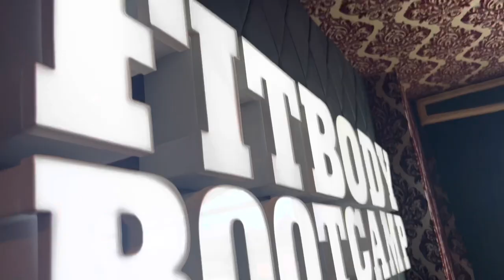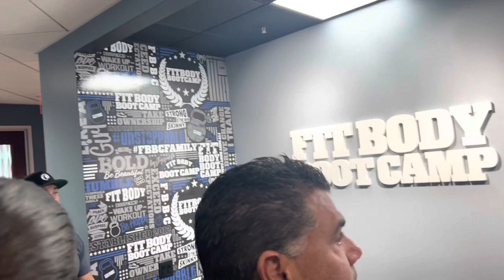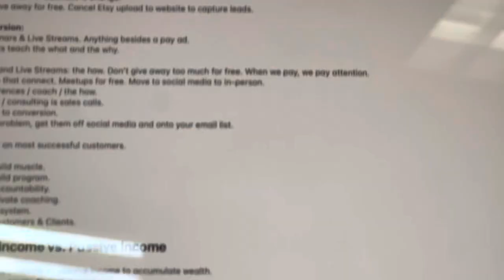Financial Freedom Mastermind (Fit Body Boot Camp Head Quarters Tour & Recap)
In this video we are at the FitBody Boot Camp headquarters in Chino Hills California. This Financial Freedom mastermind led by serial entrepreneur and  founder of Fit Body Boot Camp, " @BedrosKeuilian   who shared his tips on building wealth and financial freedom.

 “Every place throughout HQ can be used to be filmed. When we spent $800,000 building it out I wanted it to be a place where I could create content or do a photoshoot because today we live in the content era. If you are not creating content you’re not known. If you’re not known you’re not getting attention, If you’re not creating attention you're not building revenue,"@BedrosKeuilian

Keullian is a best-selling author, speaker, and top business consultant. Known for his expertise in cultivating top businesses, entrepreneurs, coaches and speakers.

From behind the scenes of building a franchise to learning how to Convert Earned income to passive income these two days were full of knowledge & superior expertise.

📃BS.0146408